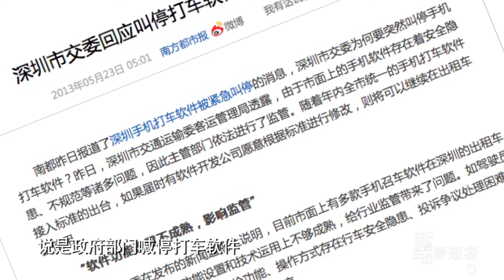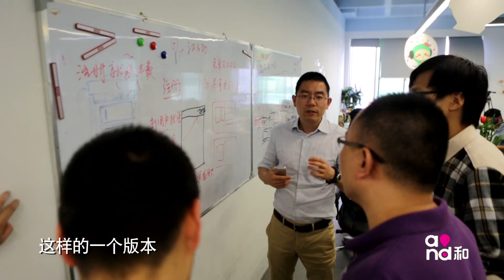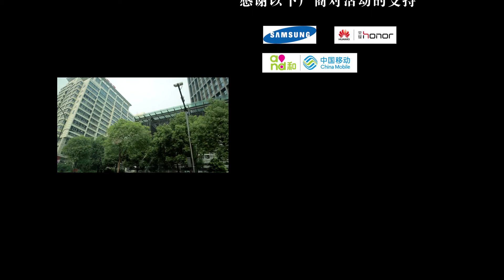凤凰自制【甲乙丙丁】新的生活梦想者：赵冬